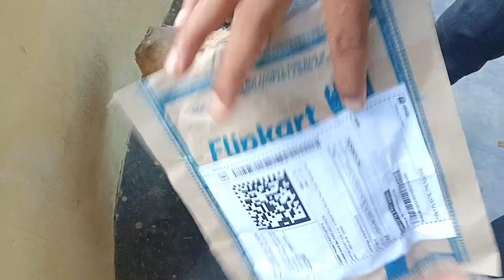dadu ne brand new mic kan me gusa dala😂🤣 || vlogs#4|| dinoz vlogs